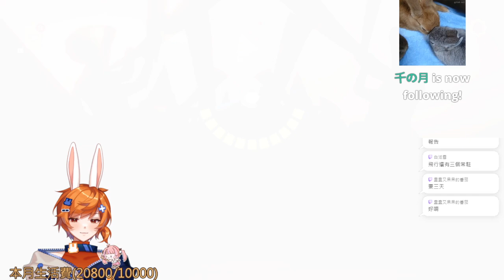【繁星】久違的光遇 2023 10 16